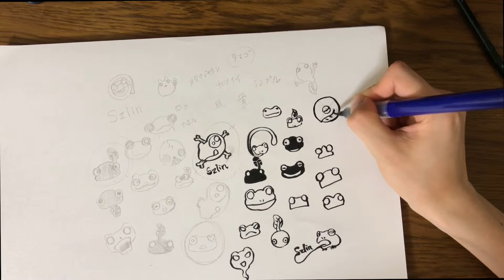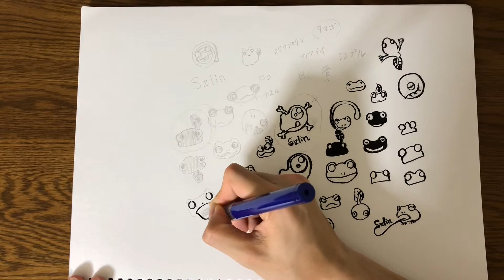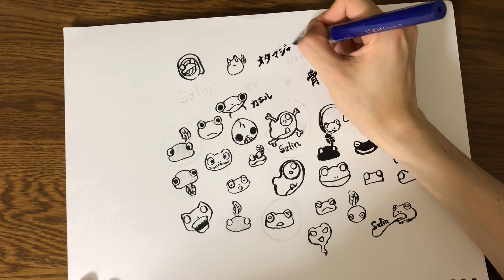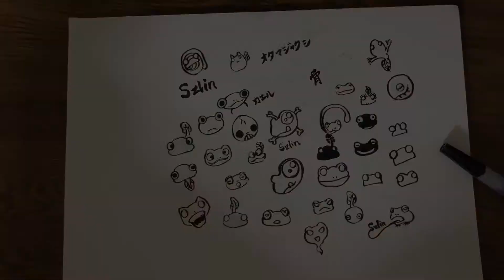[筆ペンイラスト] 可愛い? カエルのアイコンを描いてた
筆ペンで可愛い(?)カエルのイラストを描きました。
YouTubeアイコン作成のアイデア出しのために描きました。そのため、カエルだけでなくオタマジャクシやよく描いている骨も描いています。

チャンネルではより多くのイラスト制作動画を掲載しています。

作品はSNSにも投稿しています。チェックしてみてください。

★使用画材★
くれ竹 美文字 完美王【Cambio】太字
maruman Sketch Book

★参考資料★
自分の記憶